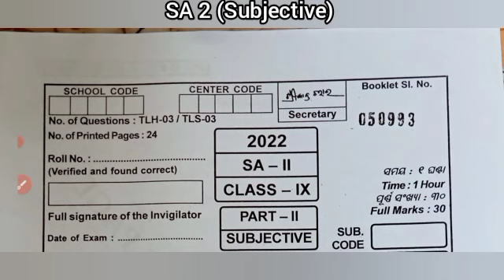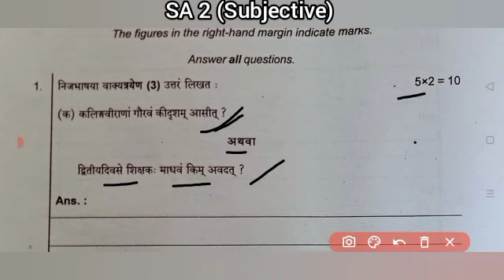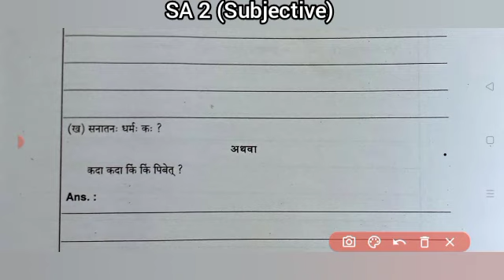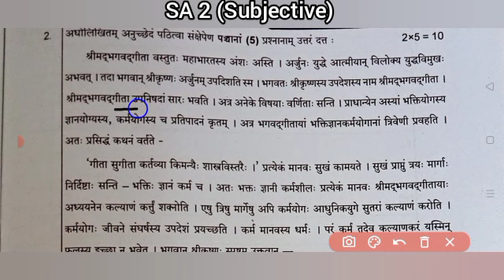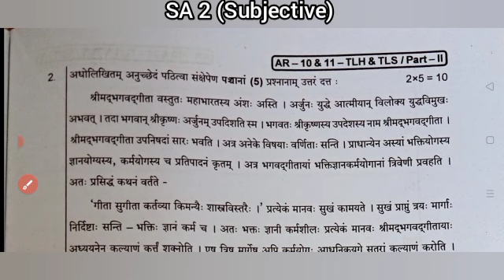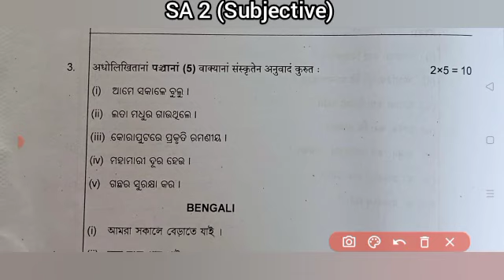SA 2 Answer Sheet Class 9 Sanskrit || 9th Class Sans Term - II Exam || Nm Education || Niranjan Sir